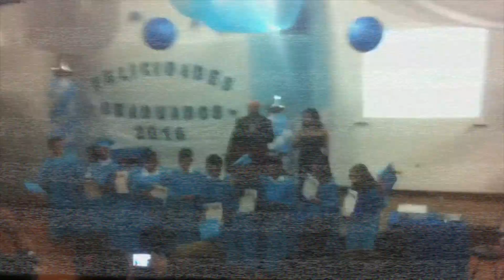Mi graduación en Puerto Escondido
Este video es muy especial porque recordé mis primeros años en la escuela,  compartí la graduación de secundaria con mis amigos y ahora con ustedes, disfruten el video, yo me divertí mucho haciéndolo, no olviden comentar su parte favorita